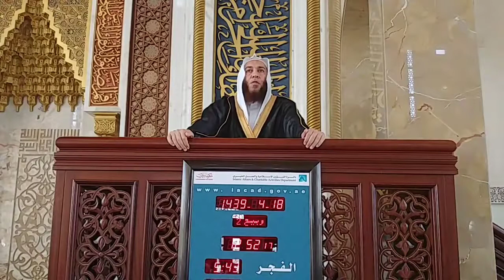لئن شكرتم لأزيدنكم : الشيخ هيثم سرحان حفظه الله